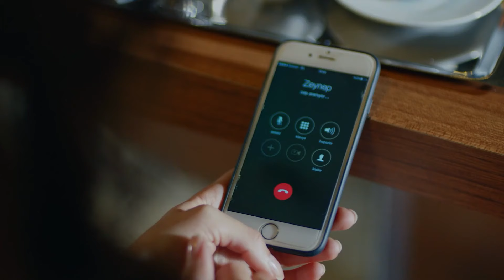Nihan Y Kemal Escapan Por Poco De Una Colisión - Amor Eterno Capítulo 19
Nihan Y Kemal Escapan Por Poco De Una Colisión - COLISIÓN DE AMOR
(Espanol Doblado)

Reparto:
Kemal: Burak Özçivit
Nihan: Neslihan Atagül
Emir: Kaan Urgancıoğlu
Leyla: Zerrin Tekindor
Önder: Kürşat Alnıaçık
Galip: Burak Sergen
Hüseyin: Orhan Güner
Vildan: Neşe Baykent
Ozan: Barış Alpaykut
Asu: Melisa Aslı Pamuk
Fehime: Zeyno Eracar
Zeynep: Hazal Filiz Köse
Tarık: Rüzgar Aksoy
Banu: Çağla Demir
Salih: Gökay Müftüoğlu
Yasemin: Nihan Aşıcı
Hakkı: Metin Coşkun

Producción: Ay Yapım
Director: Hilal Saral
Guión: Anıl Eke & Özlem Yılmaz & Burcu Görgün